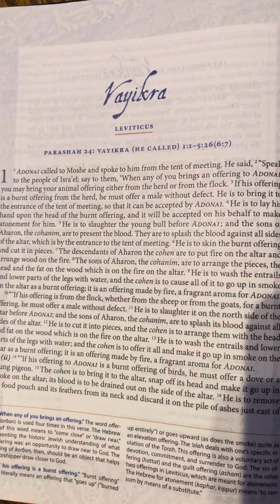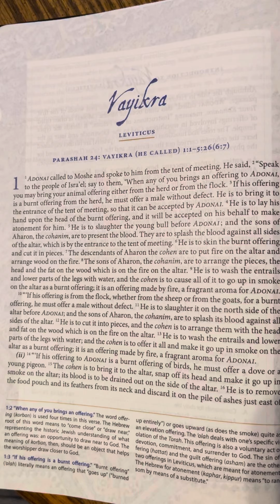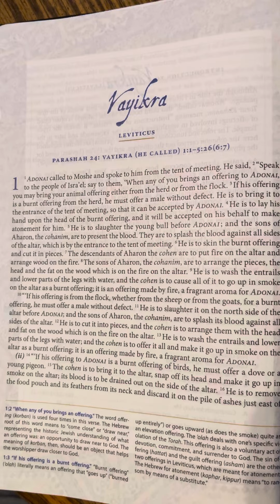Leviticus 1 | Tanakh/Old Testament | Audio Bible | CJB | Complete Jewish Bible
1 Adonai called to Moshe and spoke to him from the tent of meeting. He said, 2 “Speak to the people of Isra’el; say to them, ‘When any of you brings an offering to Adonai, you may bring your animal offering either from the herd or from the flock. 3 If his offering is a burnt offering from the herd, he must offer a male without defect. He is to bring it to the entrance of the tent of meeting, so that it can be accepted by Adonai. 4 He is to lay his hand upon the head of the burnt offering, and it will be accepted on his behalf to make atonement for him. 5 He is to slaughter the young bull before Adonai ; and the sons of Aharon, the cohanim, are to present the blood. They are to splash the blood against all sides of the altar, which is by the entrance to the tent of meeting. 6 He is to skin the burnt offering and cut it in pieces. 7 The descendants of Aharon the cohen are to put fire on the altar and arrange wood on the fire. 8 The sons of Aharon, the cohanim, are to arrange the pieces, the head and the fat on the wood which is on the fire on the altar. 9 He is to wash the entrails and lower parts of the legs with water, and the cohen is to cause all of it to go up in smoke on the altar as a burnt offering; it is an offering made by fire, a fragrant aroma for Adonai.

10 “‘If his offering is from the flock, whether from the sheep or from the goats, for a burnt offering, he must offer a male without defect. 11 He is to slaughter it on the north side of the altar before Adonai; and the sons of Aharon, the cohanim, are to splash its blood against all sides of the altar. 12 He is to cut it into pieces, and the cohen is to arrange them with the head and fat on the wood which is on the fire on the altar. 13 He is to wash the entrails and lower parts of the legs with water; and the cohen is to offer it all and make it go up in smoke on the altar as a burnt offering; it is an offering made by fire, a fragrant aroma for Adonai.

(ii) 14 “‘If his offering to Adonai is a burnt offering of birds, he must offer a dove or a young pigeon. 15 The cohen is to bring it to the altar, snap off its head and make it go up in smoke on the altar; its blood is to be drained out on the side of the altar. 16 He is to remove the food pouch and its feathers from its neck and discard it on the pile of ashes just east of the altar. 17 He is to pull it open with a wing on each side, but without tearing it in half. The cohen is to make it go up in smoke on the altar, on the wood which is on the fire, as a burnt offering; it is an offering made by fire, a fragrant aroma for Adonai.